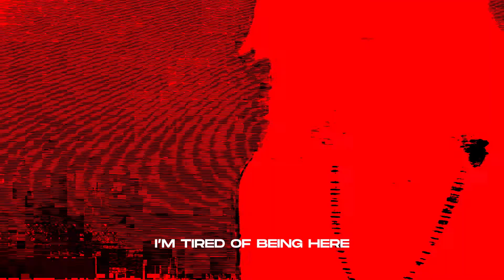DALCO - LOST BOY (Lyrics Video)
PROD. NEPTUNE
VISUALS BY DALCO